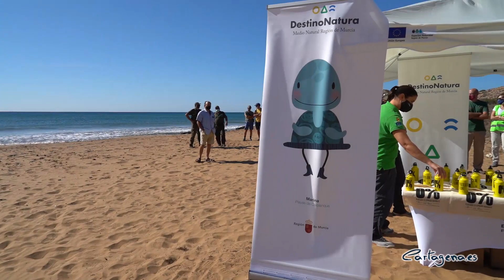Diez tortugas bobas regresan a Calblanque tras un año criadas en cautividad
Diez tortugas han vuelto a su medio natural en Calblanque, tras ser criadas durante un año desde su nacimiento en las instalaciones del centro del IMIDA de San Pedro del Pinatar y el Oceanográfico de Valencia. Forman parte de las 21 tortugas que nacieron hace un año, en la misma playa donde se han soltado, Cala Arturo, tras el aviso del presidente de la asociación de vecinos de Cobaticas sobre un nido con huevos y la activación del protocolo que permitió la eclosión de los huevos y la cría de las tortugas en cautividad de manera segura.

"Para el Ayuntamiento de Cartagena es un auténtico privilegio que Calblanque sea cobijo de estas tortugas bobas y ser testigo de este hecho histórico, porque hacía muchos años que no se producía este fenómeno" ha señalado la concejala de ciudad sostenible y proyectos europeos, Cristina Mora, quien además ha resaltado "la coordinación fundamental entre administraciones y la colaboración de los vecinos".

Por su parte, el consejero de Agua, Agricultura, Ganadería, Pesca y Medio Ambiente, Antonio Luengo, ha explicado que en total son "21 tortugas las que se van a soltar, tanto ahora como en días posteriores. Todas llevan un chip incluido y tres de ellas cuentan con un geolocalizador, lo cual permitirá conocer y estudiar las trayectorias de estas tortugas. El principal objetivo era criarlas en cautividad para que alcanzarán el tamaño mínimo que redujera el riesgo de ser prepredadas".

 "Solo sobrevive uno de cada mil que nace, por lo que los primeros días son cruciales pues cualquier pez, gaviota, cangrejo... podría alimentarse depredando a los neonatos de tortuga boba", ha puntualizado el el responsable del área de conservación de la fundación Oceanográfic, José Luis Crespo.

TORTUGA BOBA

La tortuga boba (Caretta caretta) es una de las especies de tortugas marinas del Mediterráneo. Vive hasta los 80 años, puede alcanzar entre 70 y 120 cm según la población de origen y es una gran migradora.

Se clasifica como 'vulnerable' según el Real Decreto 139/2011, de 4 de febrero, para el desarrollo del Listado de Especies Silvestres en Régimen de Protección Especial y del Catálogo Español de Especies Amenazadas y como 'en peligro' para la Unión Internacional para la Conservación de la Naturaleza (UICN).